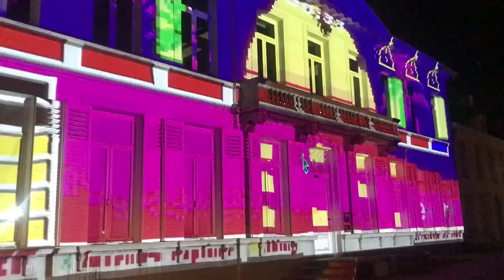Erfgoed ontmoette digitaal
Vrijdagavond palmden de laatstejaarsstudenten Bachelor Devine (Digital Design & Development) de gevel van Broelkaai 6 in. Voor het tweede jaar op rij combineerden ze het Devine Alumni event samen met de Projection Mapping Showcase tijdens WONDER, het creatieve stadsfestival.

Lees meer op kw.be